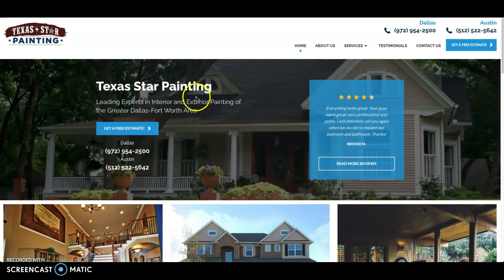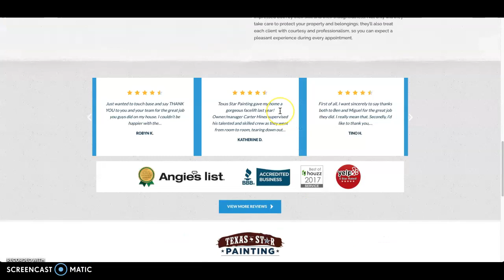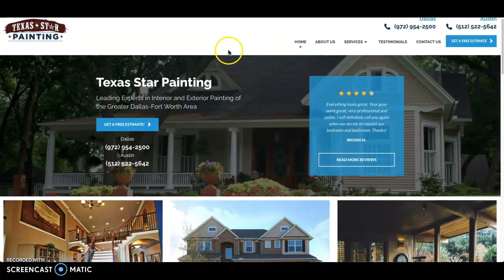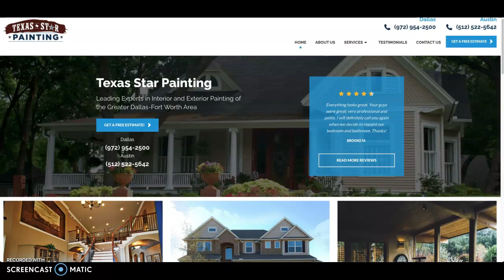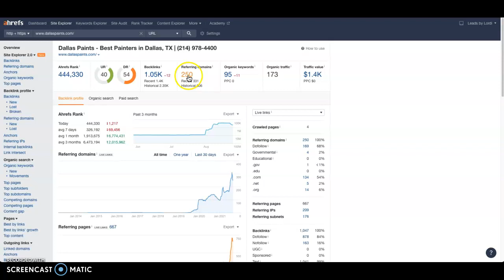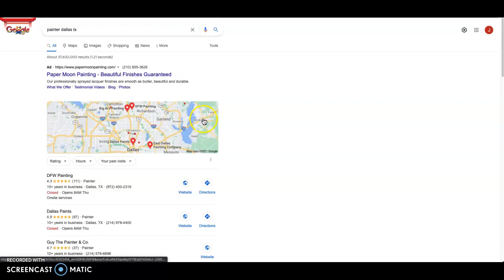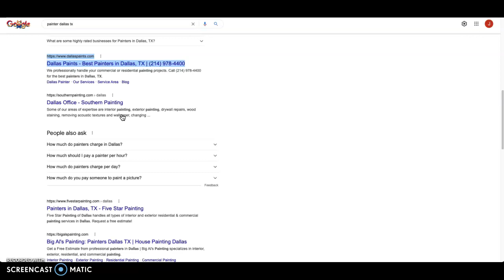Texas Star Painting | painter Dallas TX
Jeff from Lobo Leads Marketing is an SEO and digital marketing expert. In this video, he goes over Texas Star Painting’s website and some of the key things that they can improve upon to get them to show up at the top of Google. Jeff is the co-founder of Lobo Leads Marketing.